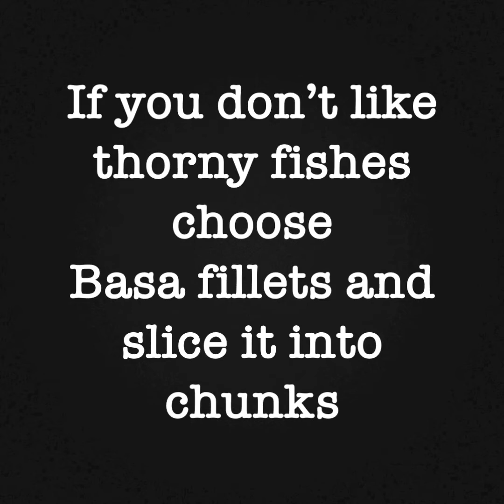Fish curry / Kerala meen curry / Nadan fish curry with coconut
Fish curry

Ingredients:

Sardines (or sea Basa – if you don’t like thorny fish) - 500 gms

Oil – 4 tbsp (2 tbsp in the beginning + 2 tbsp for seasoning)

Onion – 2 medium sized thinly sliced

Garlic – 1 bulb, peel and pound

Ginger – thumb sized (Julienne cut)

Curry leaves (leaves of around 4 stems – half in the beginning and half while seasoning)

Malabar tamarind (Garcinia Cambogia) - 4-5 (the curry will keep getting sour the more time this tamarind stays in the curry)

Salt 3 tsp approx

Coconut Half (grated and blend into a fine paste)

Seasoning

Dry red chilies 3-4

Take a vessel

Crush onion and curry leaves in 2 tbsp of oil

Add Turmeric powder, Red chilly powder, Coriander powder and salt

Mix it well and turn on the stove

Cook the onions and spices till the raw smell of the spices goes away

Add 500 ml of water and boil, add malabar tamarind and green chilles and let it boil for around 5 more minutes

Lower the flame and add the ground coconut paste

Add the fish one by one and ensure that it is submerged in the curry

Close the lid and cook for 6-7 minutes

Now open the lid and add the coconut milk

Swirl the pan slowly to ensure the fishes don’t break down

Turn off the stove and keep aside

Let’s season now

Add 2 tbsp of Oil

Add mustard and fenugreek seed let the mustard splutter

Add curry leaves and dry red chillies

Add shallot onions

Optional red chilly powder if you like it more spicy

Add it to the curry and carefully mix it, try not to break the fish in the process

Serve hot with rice / our very own tapioca recipe (recipe link below)